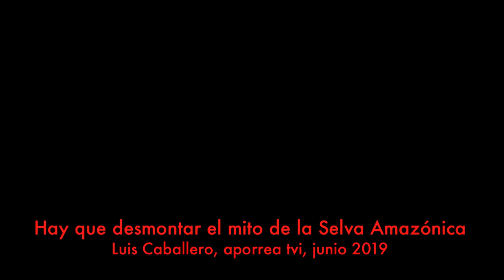7 Hay que desmontar el mito de la Selva Amazónica, Luis Caballero, aporrea tvi, junio 2019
Para Luis Caballero, quien participó en el foro realizado con motivo del tercer aniversario de introducido en el TSJ el documento solicitando la anulación del decreto que creó el Arco Minero del Orinoco, no de ha logrado fortalecer la presión social contra el AMO, quizá por la ignorancia o el poco conocimiento ambiental que pueda existir en la población.

Opinó Caballero que hay un mito que debe irse minando, acabando,  minorisando que es el Mito de la Selva Amazónica.

La gente cree que los suelos del Amazonas son muy ricos porque hay muchísimos árboles, hay mucha diversidad biológica, zoológica, sin embargo, los suelos del Amazonas son muy pobres.

Si nosotros eliminamos parte de esa cubierta del suelo para practicar la minería, realmente, la corrección  de esa situación, la recuperación va a ser muy difícil porque la capa orgánica, la capa de ese suelo superficiales es muy pobre.